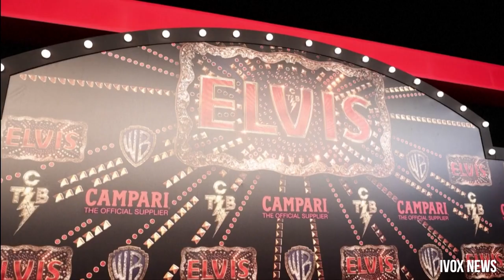Wink Martindale on the Elvis Movie and his 14hr National Radio Special "The Elvis Presley Story"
IVOX NEWS talks with broadcast legend Wink Martindale about Baz Luhrmann's Elvis Movie and about Martindale's special radio program “The Elvis Presley Story”. The 14-hour program - created by Martindale who was one of Elvis’s long-time friends, features rare content and interviews with Presley and others from his inner-circle.

Martindale’s “The Elvis Presley Story” explores the career of the world’s most iconic entertainer through insightful and engaging interviews from those that knew him best, and according to Martindale is the most comprehensive story on Elvis Presley ever produced.

Martindale was a close friend of Presley’s. Martindale says he became a big fan after listening to the first airing of Presley’s single ‘That’s Alright Mama’ on July 8, 1954 after listening to it from inside the radio station at WHBQ in Memphis where he worked at the time. Shortly thereafter, Martindale had Elvis on his TV show ‘The Teen Dance Hour’ which would become The King’s very first television appearance on June 16, 1956.

“The world of music and entertainment has changed so much since the night Elvis Presley’s ‘That’s Alright Mama’ was first played on the radio,” Martindale said. "I was there in the station that night, and that’s when I first met Elvis. He and I became great friends and we remained friends until the day he passed".

“I’m so fortunate to have witnessed American music history,” he said. “And I am thrilled to be able to share ‘The Elvis Presley Story’ with a new and worldwide audience.”

Martindale first aired parts of “The Elvis Presley Story” immediately after Presley’s passing in 1977 during a nationwide radio tribute special in his honor.

Wink Martindale's "The Elvis Presley Story" can be heard on KWXY Music Radio 101.9 FM Palm Springs, California, the Coachella Valley and streaming to the world at KWXY.com.

© Wink Martindale Teen Dance Hour with Elvis Presley courtesy of Wink Martindale Enterprises Inc

Louie Comella ● Executive Producer & Publisher IVOX NEWS

Jennifer Joiner ● Chief Editor

Lauren Leal ● Correspondent IVOX NEWS